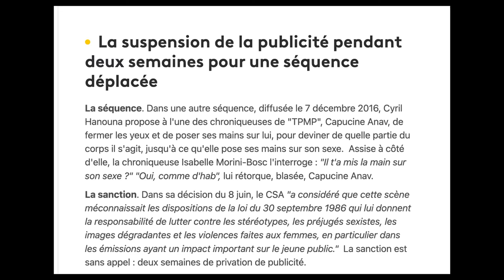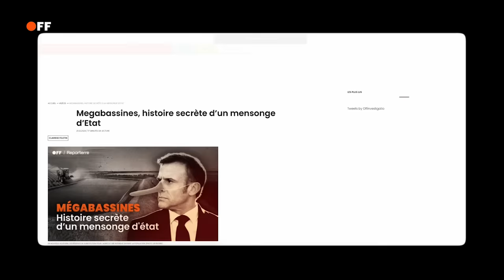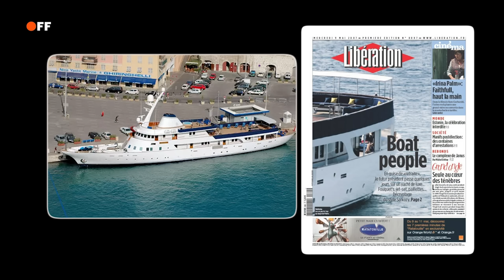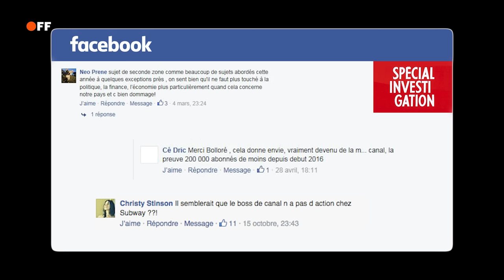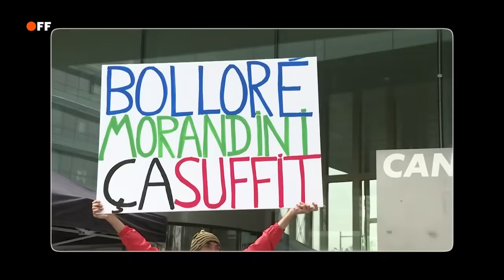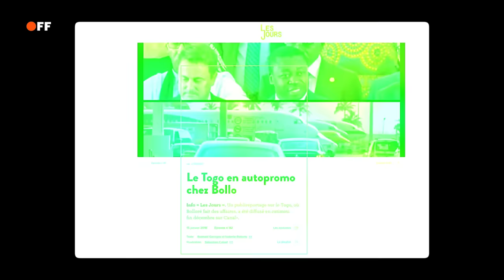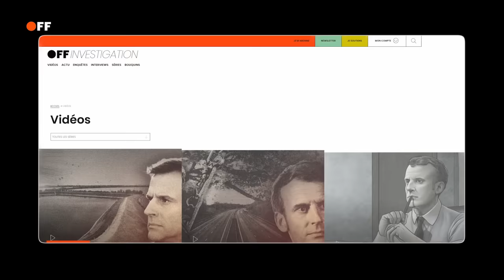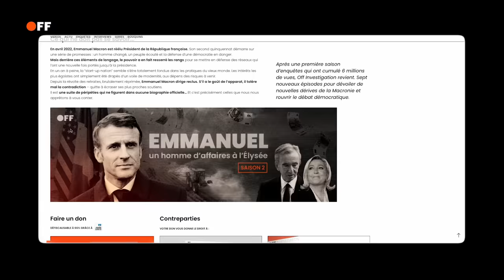RÉVÉLATIONS : "Bolloré a tenté d'acheter mon silence, comme celui de centaines de journalistes."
❌ On ne vous demandera jamais de l'aide pour payer celui qui tente de nous bâillonner.
✅ Pour nous soutenir, financez plutôt nos enquêtes ! Ce sont elles qui dérangent les puissants.

Jean-Baptiste Rivoire a également témoigné à l'Assemblée nationale (7 mars 2024) sur la manière dont Vincent Bolloré a détruit "l'esprit Canal" depuis qu'il en devenu propriétaire.